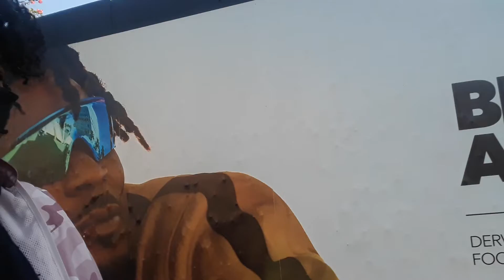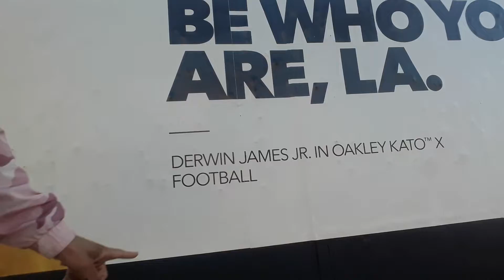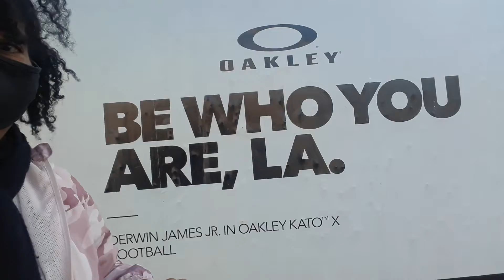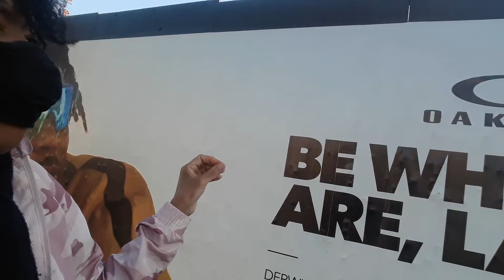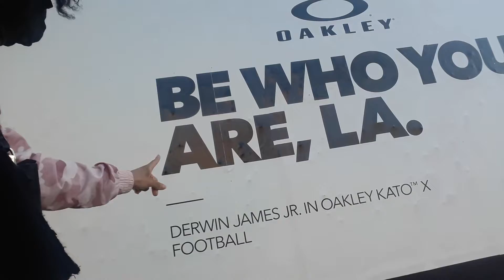Thank You DerwinJames Oakley Luxottica 1/21/22 ~ MichelleHOPEWalker Speaks